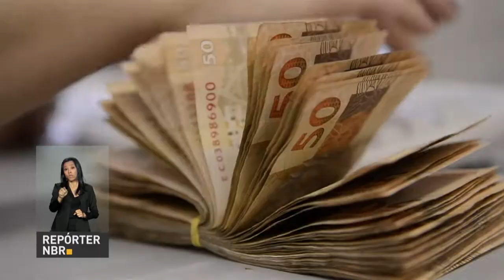BOLETIM REPÓRTER NBR 11h - 17 de abril de 2018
REPÓRTER NBR 11h - 17.04.18: Ministros do Turismo do G20 se reúnem em Buenos Aires, na Argentina. E também: Fundo Monetário Internacional melhorou a estimativa de crescimento do Brasil em 2018 e 2019.